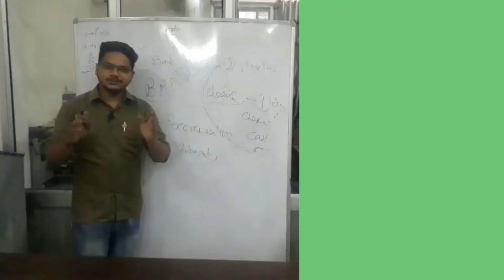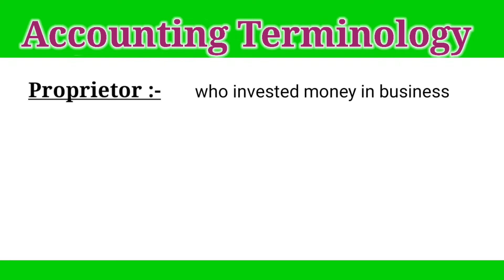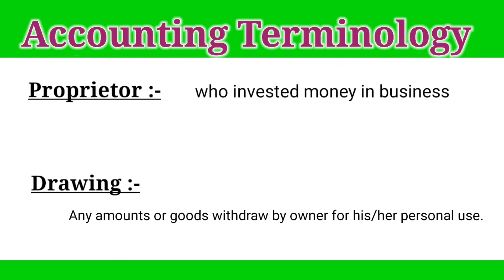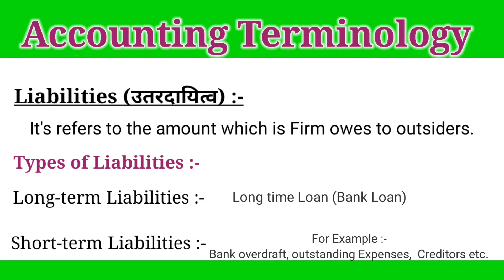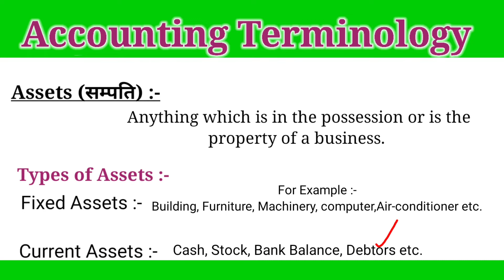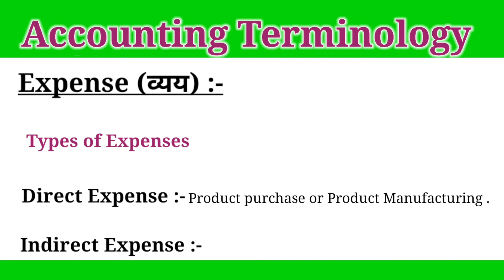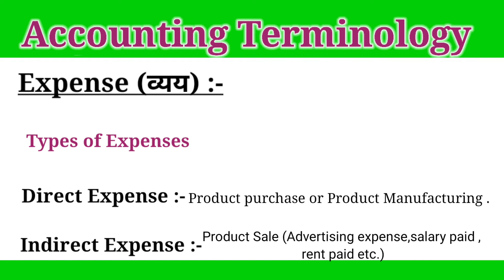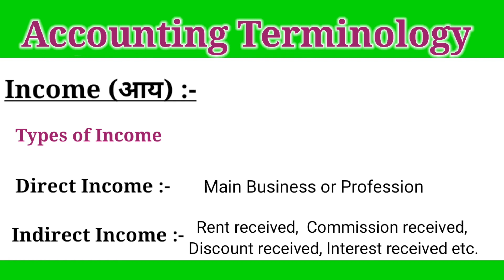#5 Accounting Terminology । Accounting terms । Basic Accounting Terms for Tally users।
Video Title :-

Accounting Terminology । Accounting terms । Basic Accounting Terms for Tally users।

Video Subject:-

In this video, we discuss about Accounting Terminology. In detail। in hindi। Part - 1

Channel Purpose:-

In this Channel, we provide Free accounting course with Tally Prime. and this course is a big opportunity for beginners because this course is free of cost and a series-wise course✍👨‍🏫👩‍💻 basic-to-advance.

So Guys, Hurry up and join this course
Thankyou🤗🤗🤗

Queries Solution:-

1. basic accounting Terms .
2. accounting terms class 11
3. basic accounting terms by magnet Accounting
4. tally accounting terms
5. Tally- Accounting Terminology for Tally Users
Our Team :-

Course :- Tally Fresh Course
By :- Deepak Kumar
Editing :- Deepak Kumar